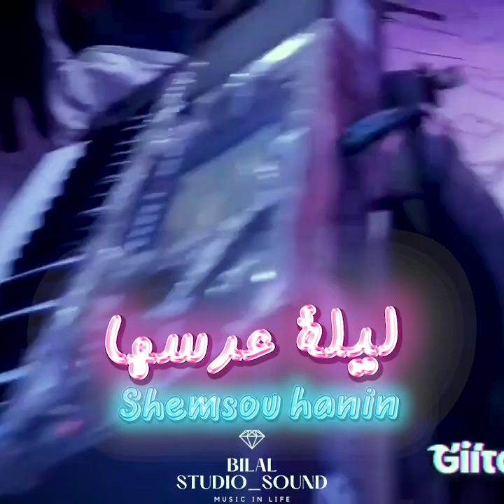Chemsou Hanin - Live - Lilat 3ersha 3aytetli ليلة عرسها عيطتلي 😭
Cheb Chemsou Hanin
Vidéo  : Bilal Studio Sound
شكرا جدا على كل مشاهدة وكومنت جميل منكم😍
لو عجبكم الفديو اعملوا اشتراك في القناة ولايك للفديو 💥
 ليصلك كل ما هو جديد وشكراً